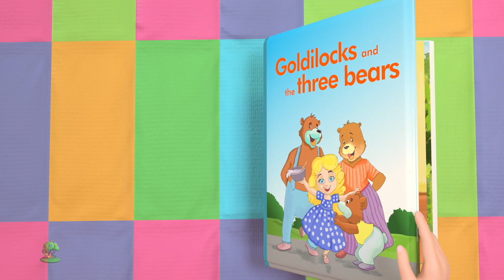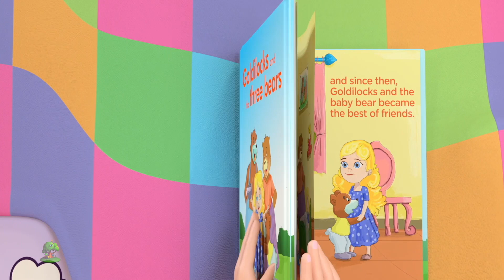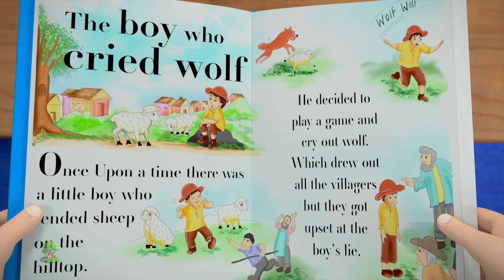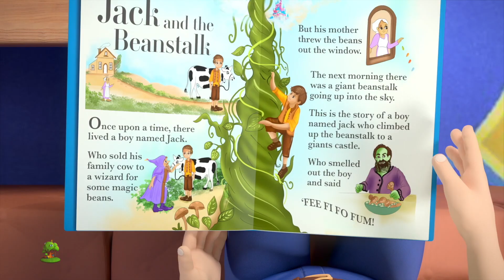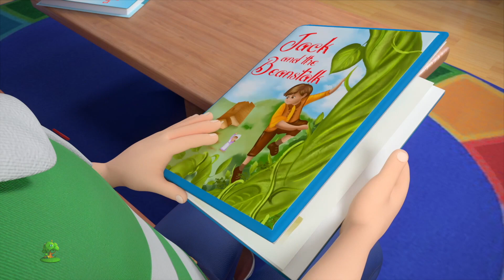İtfaiye Kamyonu Şarkısı Çocuklar için + Daha Çizgi Film Videoları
Merhaba çocuklar! Little Treehouse'un bu Nursery Rhymes Koleksiyonunu izleyin! Bu animasyonu sizin için yaptığımız kadar izlemekten zevk alacağınızı umuyoruz! Bu çocuk şarkıları koleksiyonu alfabeyi, sayıları, şekilleri, renkleri ve daha fazlasını öğrenmek için harika. Mutlu Öğrenmeler!